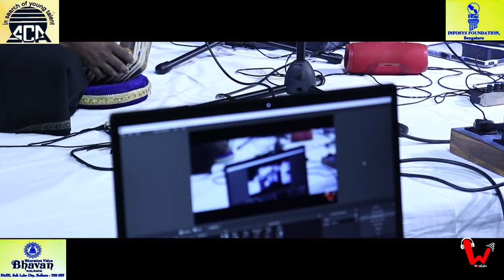RAAG KEDAR LIVE ||SANDIP BHATTACHARJEE||SALT LAKE CULTURAL ASSOCIATION ||BHARATIYA VIDYA BHABAN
RAAG KEDAR LIVE BY SANDIP BHATTACHARJEE
ACCOMPANIED BY: SRI RUPAK MITRA- TABLA
SHRI SAYAN CHATTERJEE -HARMONIUM
Sandip Bhattacharjee (Hindi: संदीप भट्टाचार्य, Bengali: সন্দীপ ভট্টাচার্য্য ) is a prominent North Indian (Hindustani) Classical Vocalist of Kirana Gharana. Grade "A" Classical Vocalist at All India Radio and Doordarshan. He was also acknowledged as a Musician by ITC,Sangeet Research Academy, Kolkata .

Follow Sandip Bhattacharjee